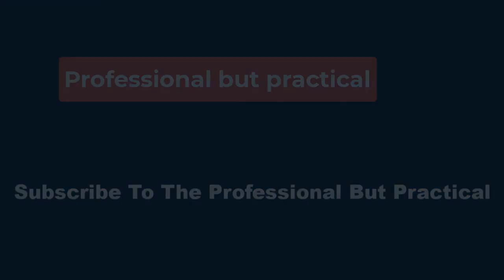🔴The Boys Season 4, Episode 3 Ending Explained📽: Where Homelander Is Going👀 SPOILERS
With that in mind, the ending of The Boys season 4, episode 3 sets the stage for Homelander to return to his place of origin in episode 4. It's unclear what his goal in going there is, but he believes it's the best way to rid himself of his humanity. Perhaps facing his parentage and upbringing will help him break the bond he feels with Ryan. Homelander's desire to have a relationship with his son stems from his lack of a father. It also comes from his need for love, which was denied when he was growing up.

 Homelander is revisiting the Vought lab from his childhood because he wants to erase the remaining pieces of his humanity. The Supe struggles with feeling vulnerable throughout The Boys, and that's become increasingly noticeable in seasons 3 and 4. Soldier Boy's rejection of his son seems to have hit Homelander hard, and he's clearly desperate to have a relationship with Ryan — even if he doesn't know how to. Ryan's interest in Butcher makes Homelander feel rejected, and this pushes him over the edge.

 As Homelander decides to return "home" in The Boys season 4, episode 3, he has several flashbacks to his time in Vought's lab. One shows an ominous red door, while others depict tools like scalpels and torches. There's also a brief shot of a woman, though there's no clarification of who she is. Viewers can assume she played a prominent role in Homelander's upbringing, and he could confront her about it when he returns. The other shots suggest Homelander was experimented on as a child. The images of the lab are cold and sterile, highlighting the lack of love and warmth he felt growing up.